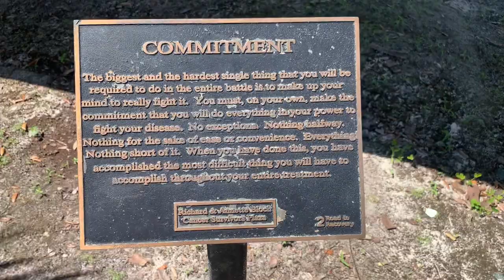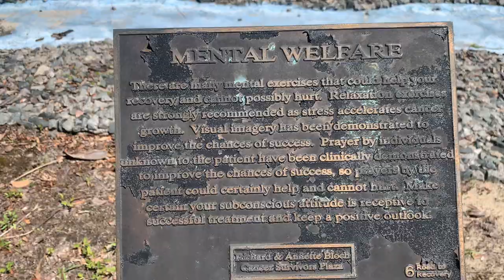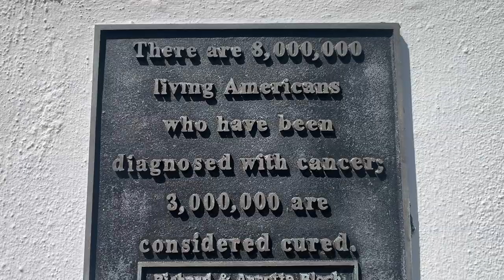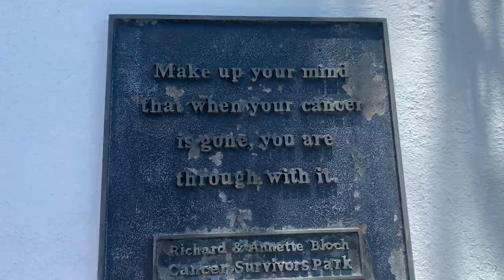Vlog: Cancer Survivor Park